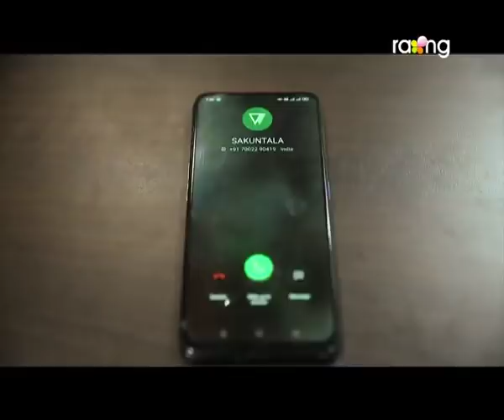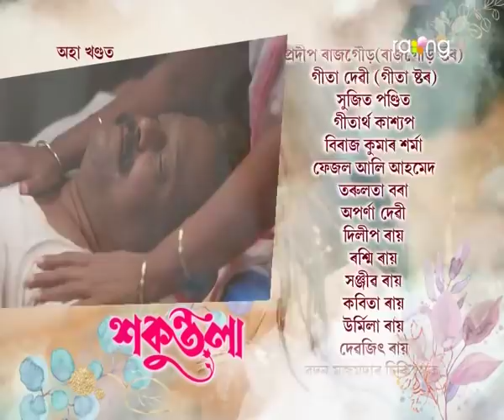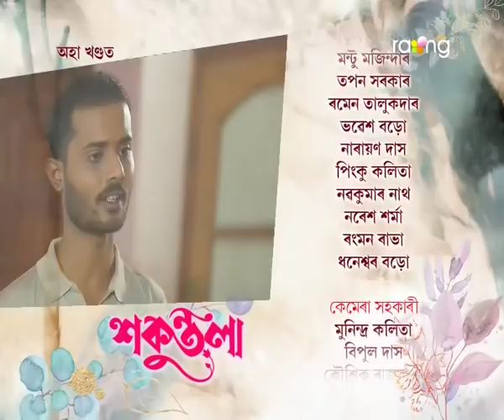Sakuntala - শকুন্তলা | 28th July 2021 | Episode No 63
শকুন্তলাই বিনোদনৰ ঘৰ এৰি গুচি যাব নেকি?

A saga of love, sacrifice, hatred, ambition, ego is all in Sakuntala. The name Sakuntala is derieved from Sanskrit word means brought up by birds. As the name is beautiful so is the story of SAKUNTALA. Its a story of a young girl who is ambitious and believes in following her dreams and giving the best to her family. Her parents are her support pillars who unconditionally under any circumstance stand by her and her dreams and she moves ahead to fulfill them. But life makes her put the interests of others before her own aspirations and she emerges heroic. The character's role is very subdued in the fact that the serial focuses on her quite a lot and takes things from her point of view.

It was about Sakuntala and her husband who is a widow and with a kid. The serial moves on how destiny tries to unite them again and again after they keep getting separated. It is based on doubt and many more things which will make viewers glued to TV screen.